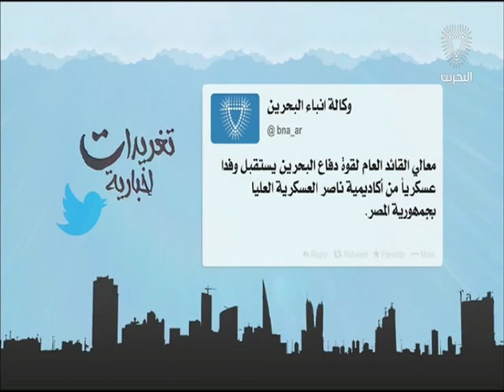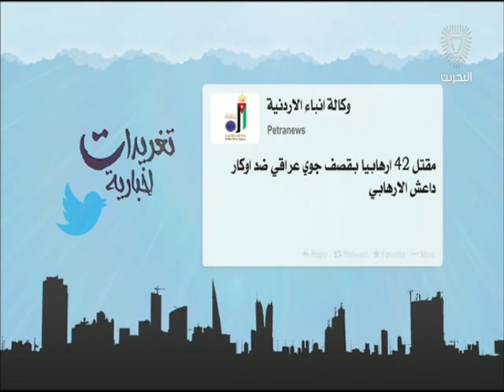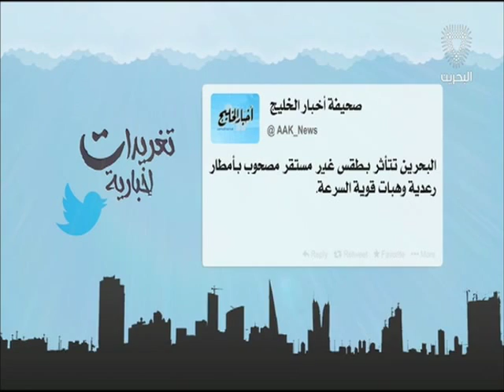البحرين : تغريدات إخبارية 09-03-2016